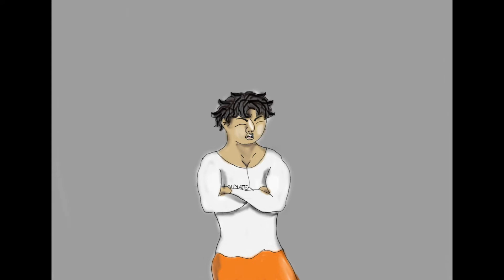TIDD the movie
TIDD stands for "Trapped in Demon Dungeon" and this animation contains strong language, multicultural parody, mild violence and may be flashing images.

The storyline is: In San Antonio, Texas; an innocent man called Shawn Bridger was minding his own business until, he was set up by an unknown criminal. After being arrested for a crime he didn't commit, he now remains to be stuck in this horrific prison, "The Three River Division Institute".

Can Shawn prove his innocents or will he become trapped for the rest of his life?

I hope you will enjoy this animation, enjoy!